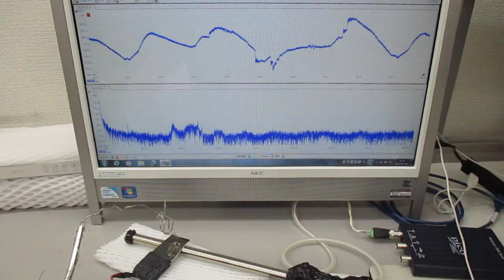新しい超音波伝搬用具を利用した超音波制御実験